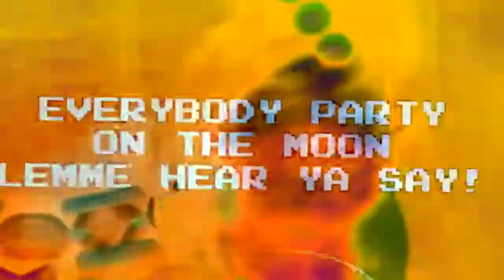LiNXCORE (grandwhy mix)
"Please Don't Ask"

About Time I do a LiNX 4-Related Thing again, except I really went insane on this one...
I think I need to lay off the coke...

Source:
LiNXCORE (Please Don't Ask, LiNX 4 Nightcore) by Me, CS124 (wait what)
Gaycore (2019 Remix) by mrsimon (hopefully should be allowed... if it isn't, i guess i'll delete it)
The Only Video You'll Ever Need, and that one Sonica.EXE video he did by LiNX 4

Made by CS124.